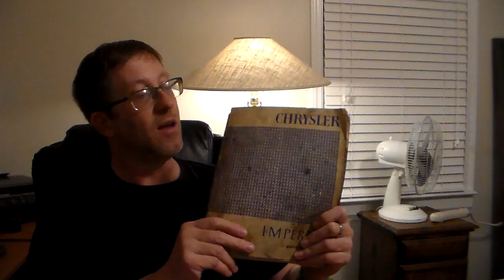My advice on how to avoid wasting time and money on car problems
Approach car problems with the mind of a doctor, not a gambler.